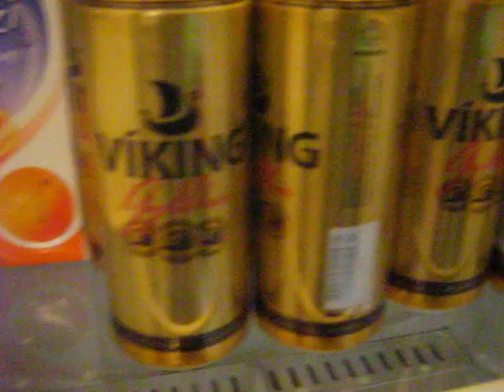Himmi í Innflutt/útflutt 3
Þá er kominn þriðji þáttur með Himma.